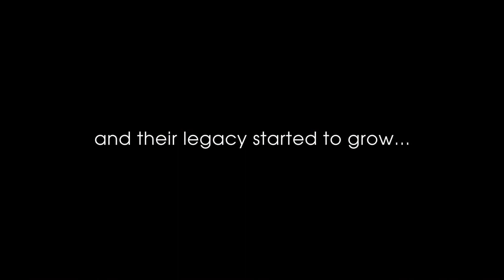We Are Dobwalls Football Club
Short promotional video for Dobwalls Football Club, celebrating their 100th Season in 2021/22